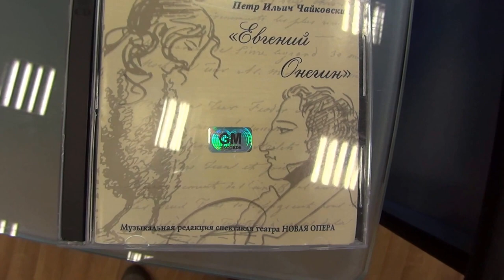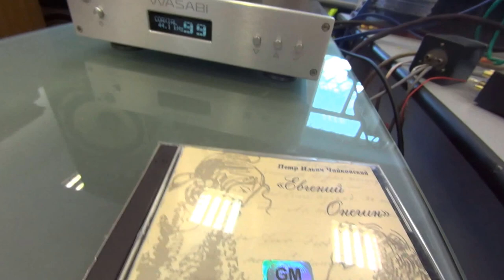Wasabi DAC, ANNA Audio GU-48 SE Amp, Trio LS-505, Tchernov Reference MK II IC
Петр Ильич Чайковский, Евгений Онегин.